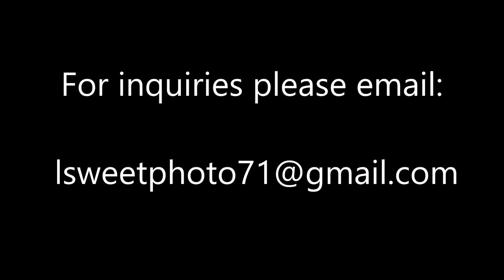Just outside of Boise, Idaho sky time lapse August 31, 2018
We parked at a rest stop just outside of Boise, Idaho on August 31, 2018. The skies were unactive, but we had a nice rare clean windshield. And this is the result of recording the skies.
I love making these for you. I realize time lapse videos are not everyone’s cup of tea so to speak. But I am enjoying this and I do it strictly for entertainment value only. I am in no means encouraging speeding, or any reckless driving. Nor am I trying to capture anyone’s faces.

Please consider following and supporting the man who got me to make the Facebook migration

SOUNDTRACK

Mizuki     Bad Snacks     Dance & Electronic | Happy